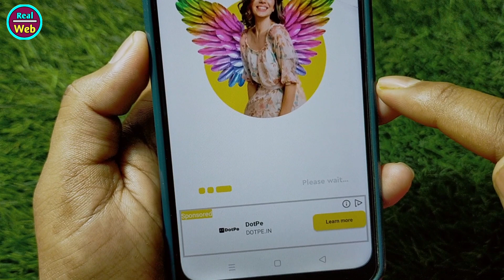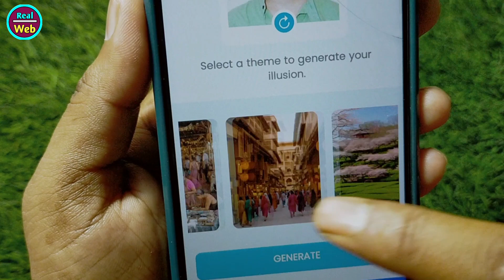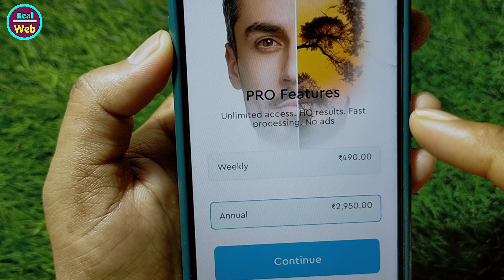illusion Diffusion Photo Editing || Photo illusion Diffusion Al App Kaise Use Kare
illusion Diffusion Photo Editing || Photo illusion Diffusion Al App Kaise Chalaye || Photo Illusion